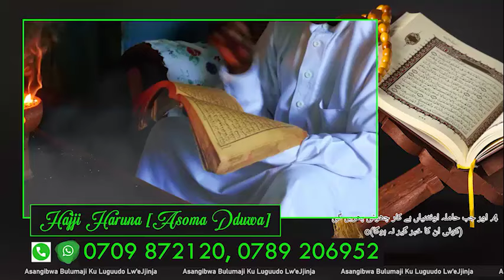BREAKING 🚨 ENTALO MU NRM NE MK ZIREESE OBUZIBU! M7 AYISSE ABA CEC OKUSALAWO EKIDDAKO.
THE HYPE SURROUNDING PLU OF GEN MUHOOZI HAS STARTED PROBLEMS IN THE NATIONAL RESISTANCE MOVT FORCING GEN M7 TO CALL UPON THE CEC TO RESOLVE THE ISSUE.